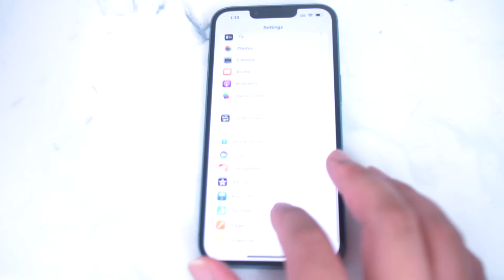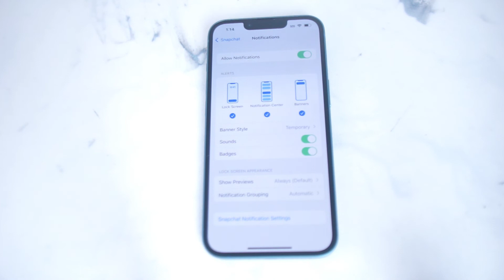iPhone 14 - How to fix Snapchat notifications | How to enable snapchat notifications on iPhone 14